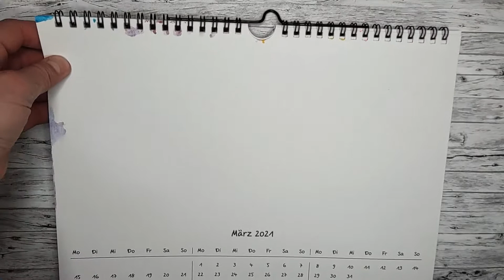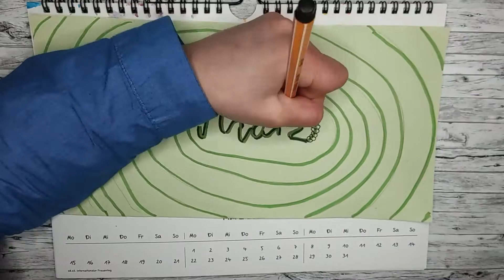Mein Kalender für den März 2021|CreativeFamily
Heute zeige ich euch meinen Kalender für den März 2021!